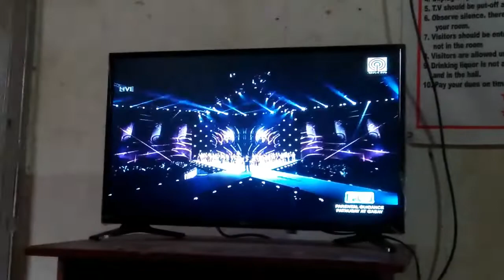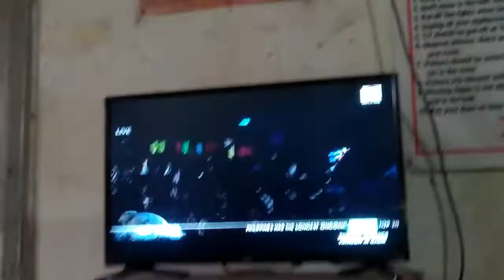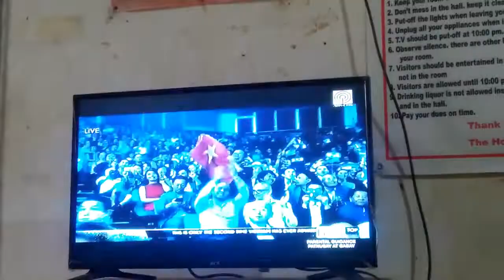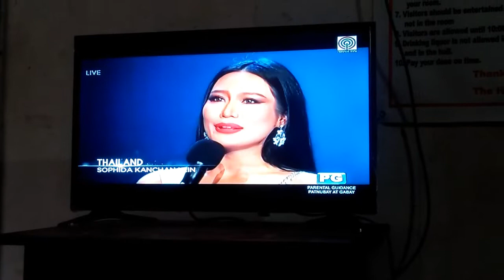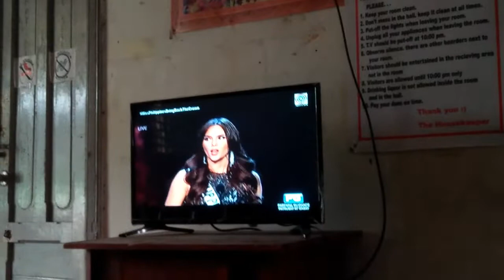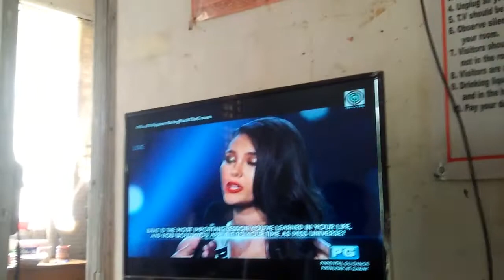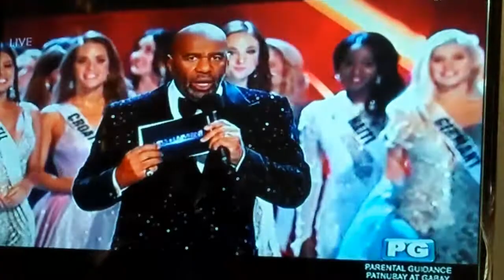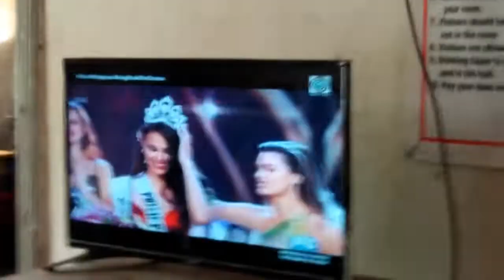Winning reaction for Miss Universe 2018:Catriona Gray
I know it's quiet late already but I need this to be posted in my channel so allow me everyone hahaha

Congratulations Catriona Gray!
We are so proud.

Also if you want to know about me HAHAHA
Please do follow my